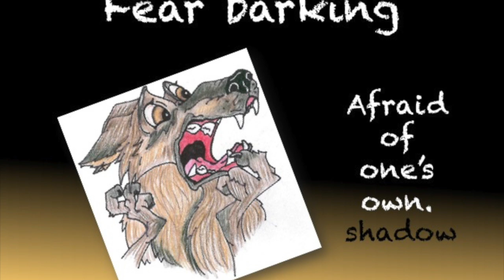Shepherd Shorts: Fear Barking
This video is about a German Shepherd Dog Fear Barking at her own shadow.